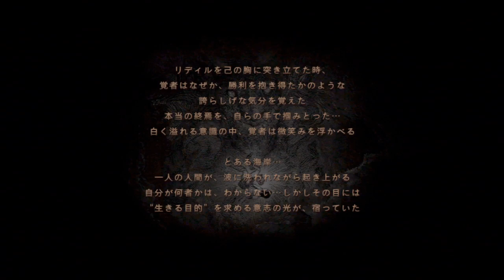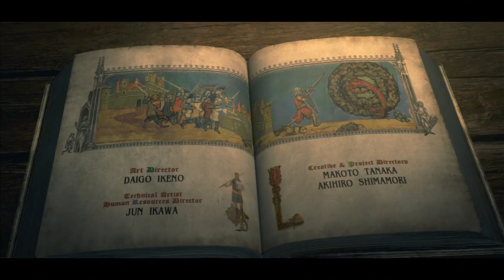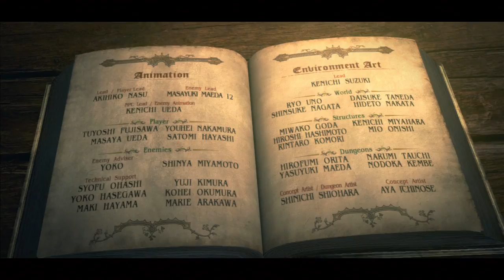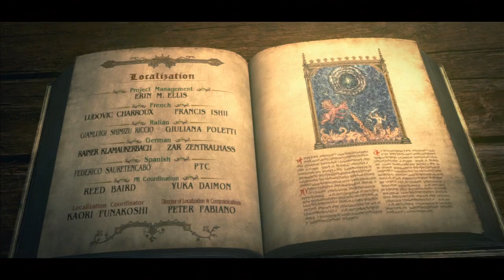ダークアリズン 選びとるもの～終わらぬ世界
ダークアリズン２週目プレイのついでに撮りました。
日本語音声で聞くと新鮮ですな。
最後のフォーニバルさんの幻影は容赦なく斬りましたｗ